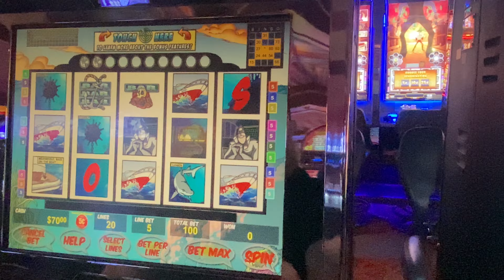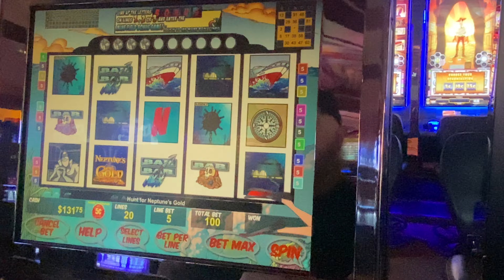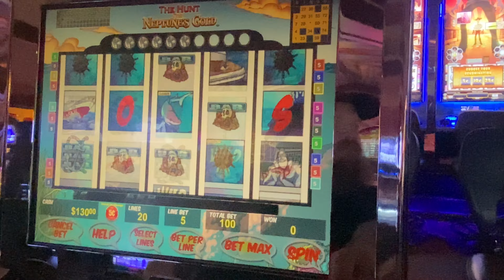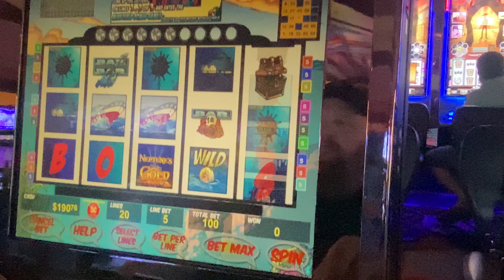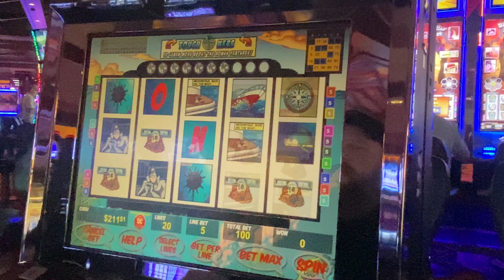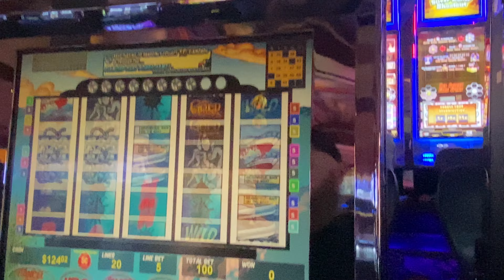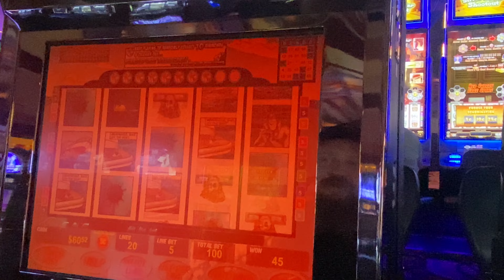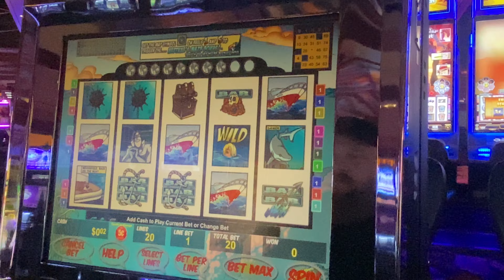$5 Neptune's Gold With The Bearded Realtor!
Our friend the bearded realtor wanted to play some Neptune's Gold! We had a great time playing some $5 VGT on Neptune's Gold. Hope you all like the video and hope you have a great day. :)